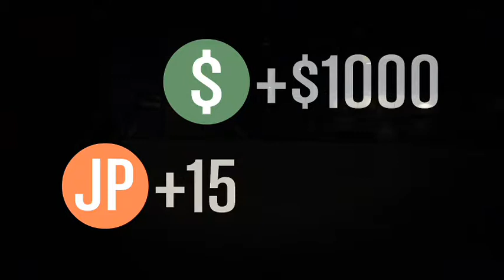VOW United - Grand Ace Combat